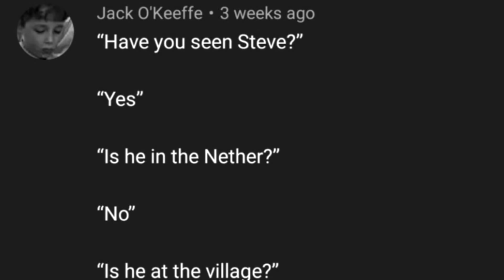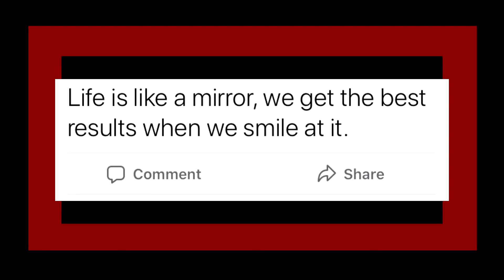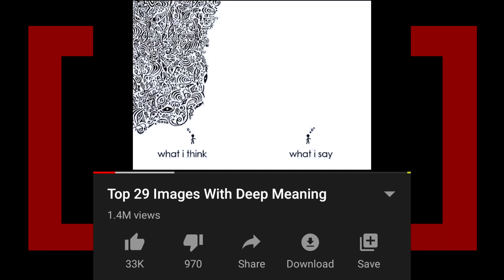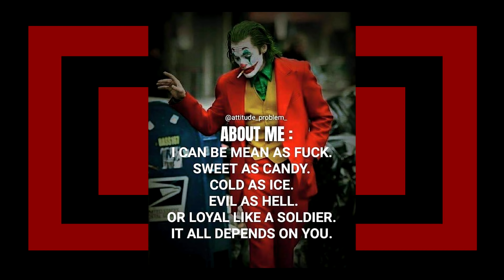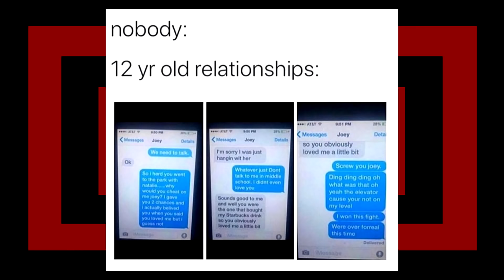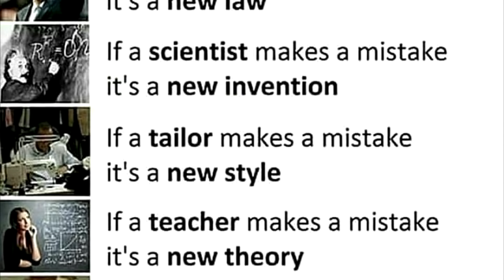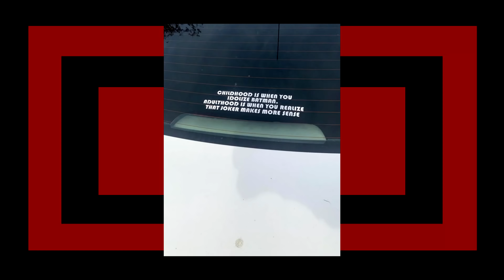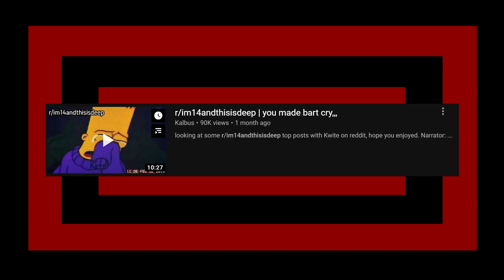r/im14andthisisdeep | LIL PEEP BART LIL PEEP BART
looking at some r/im14andthisisdeep top posts with Kwite on reddit, hope you enjoyed.